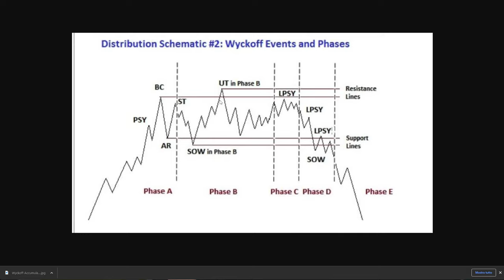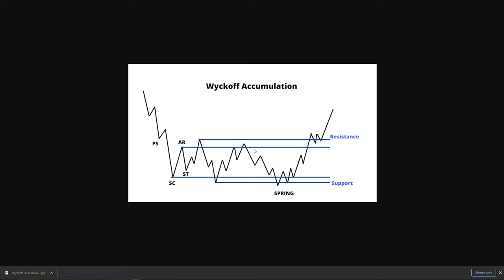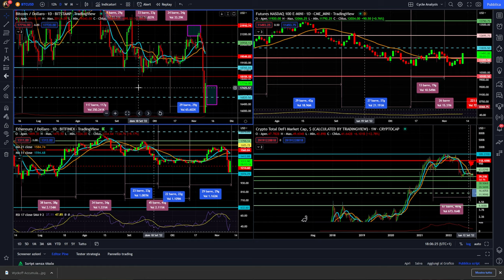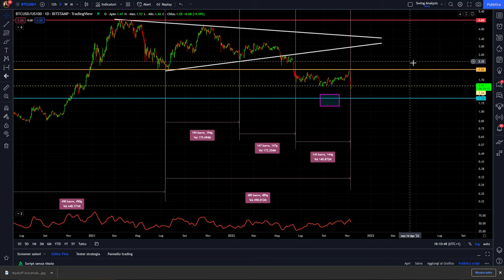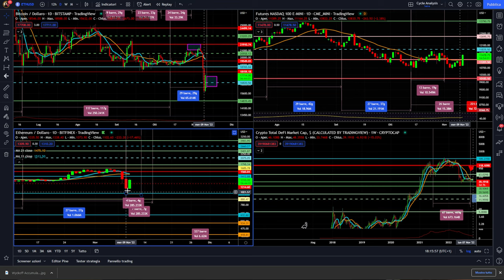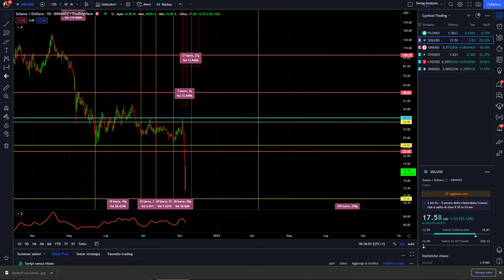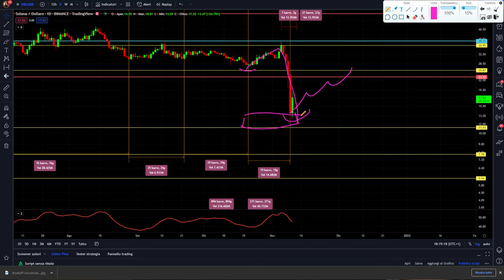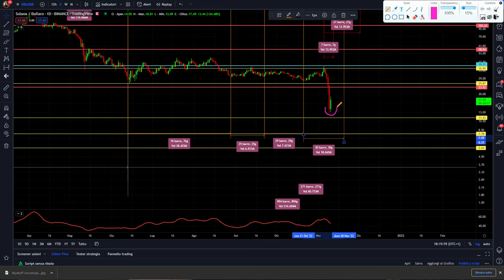Forte rimbalzo CRYPTO e BITCOIN ma cosa CAMBIA veramente?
Ultime novita sulla questione Ftx crash.
Oggi facciamo un video sopratutto su analisi e grafici di crypto e bitcoin ed eth.

00:00 Intro
01:30 Update situazione crypto crash ftx e alameda
05:00 Analisi ciclica e tecnica bitcoin ed eth
07:00 Eth più forte di bitcoin perchè?
11:00 Bitcoin vs nasdaq 100 cosa sta cambiando?
15:20 Eth rimbalza ma durerà?
18:30 Cosa dice l'analisi ciclica su eth
20:00 Nasdaq 100 rimbalza dopo il dato inflazione positivo
22:00 Analisi su solana possibilità di ripresa?

LA MIA ATTREZZATURA VIDEO: